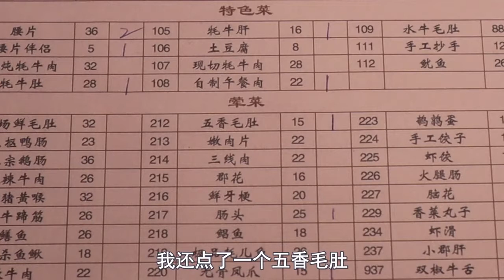Ep53 | Beautiful Chinese Lady Eating ASMR 2021